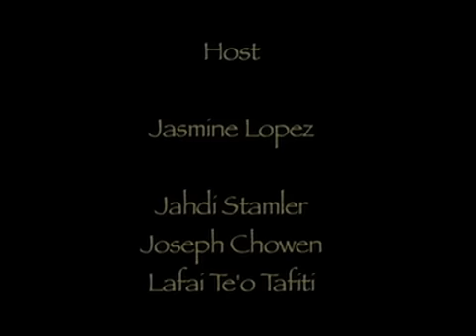Kahuku Film Club - Youth Interviews Ben Cayetano